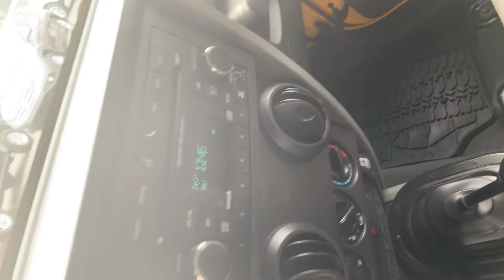2009 Jeep Wrangler X from Wanda